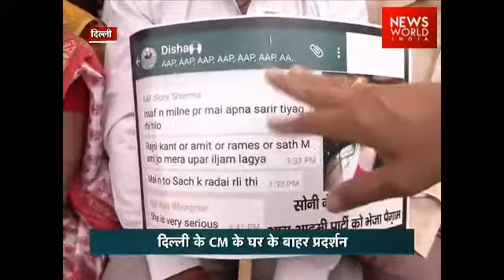BJP leader Vijender Gupta Protests against Kejriwal in New Delhi